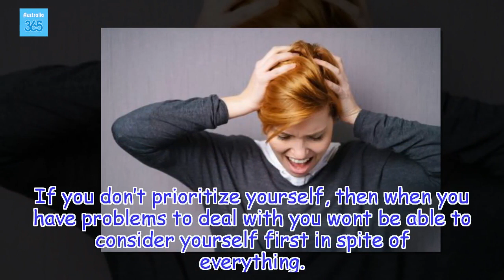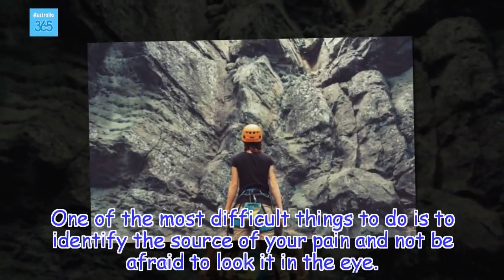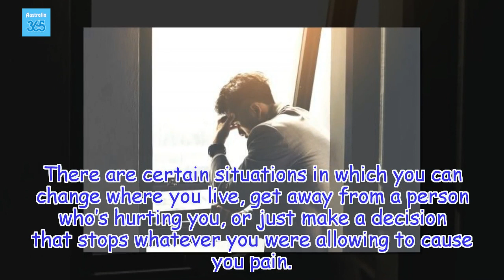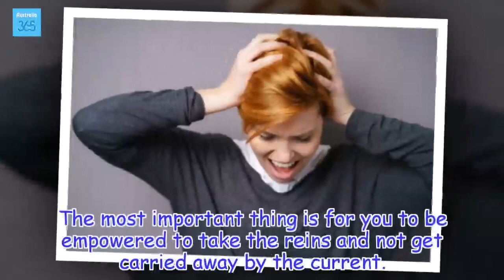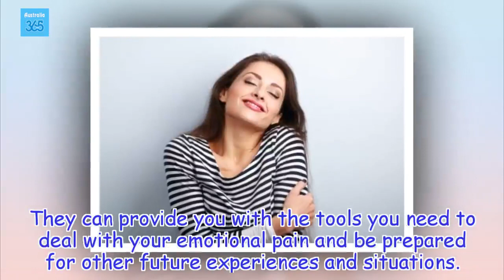5 Tips to Help Cope with Emotional Pain - Australia 365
Acceptance and self-love are essential for being able to cope with emotional pain, heal and move forward. You need to develop a resilient attitude so that your feelings can help you grow.
Health Tips